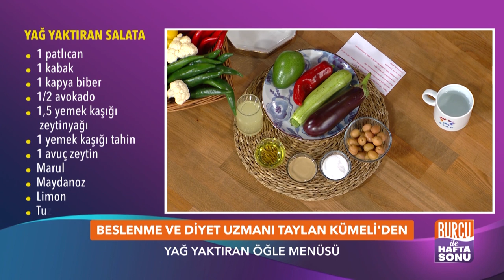Burcu ile Hafta Sonu | 1 Haftada 3 Kilo Verdiren Diyet Programı - 1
Hem yurt içinde, hem de yurt dışında başarılı işlere imza atan Burcu Esmersoy; herkesin hayran kaldığı enerjisini Star ekranlarından yansıtıyor.

Güzel sunucu, dopdolu bir içerikle izleyicilerin karşısına geçiyor. Makyajdan spora, çok özel tariflerden en son yeniliklere uzanan geniş yelpazesiyle hafta içi yorgunluğunu herkese unutturacak olan Burcu Esmersoy, hafta sonu enerjinize enerji katacak.

Burcu ile Haftasonu, her Cumartesi ve Pazar Star'da!